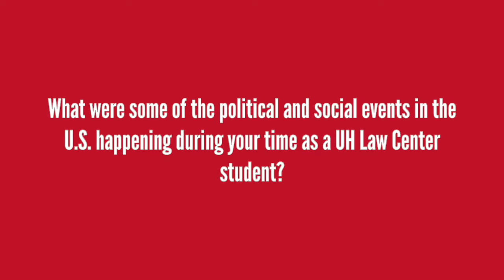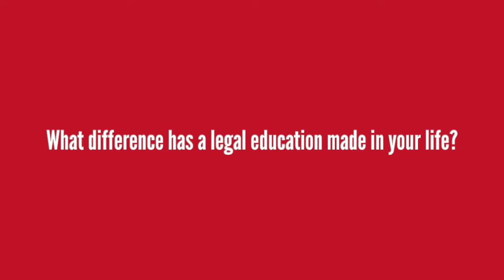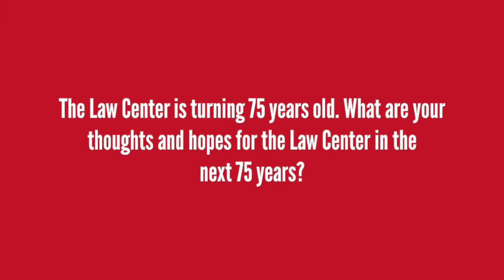An Interview with Judge Fortunato Benavides